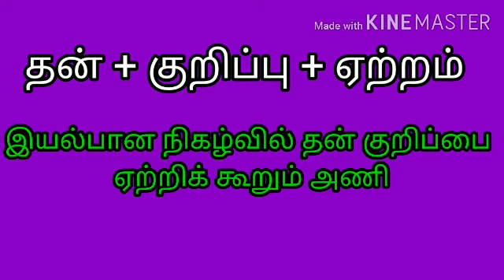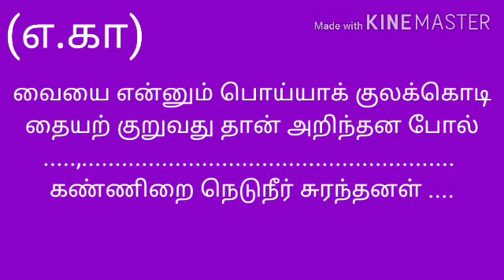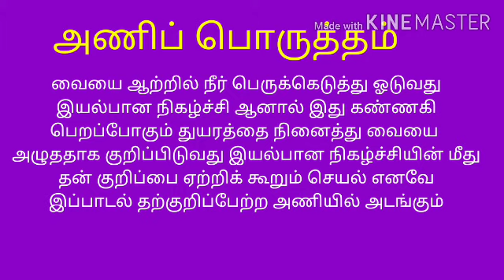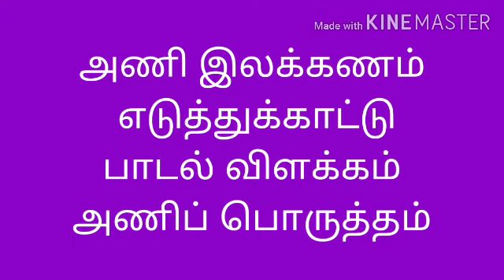அணி இலக்கணம் பத்தாம் வகுப்பு